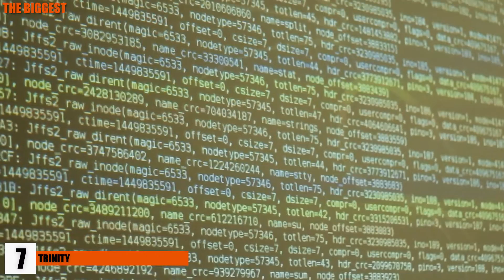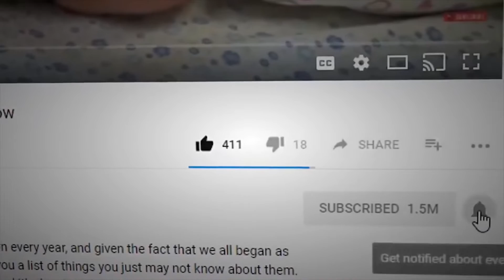10 Biggest Supercomputers Ever